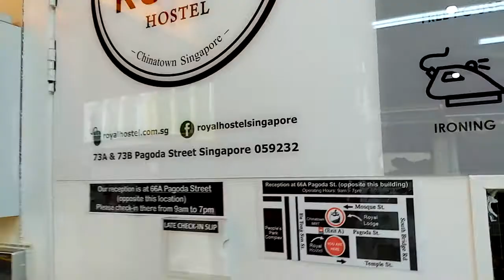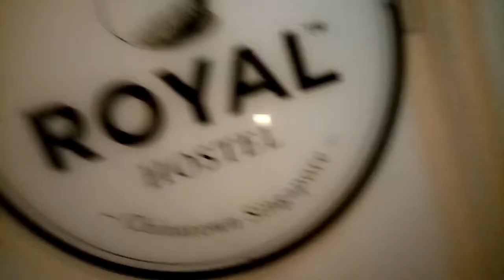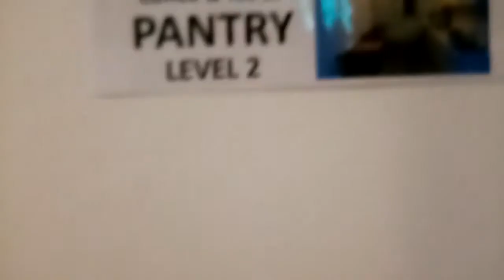Royal Hostel Singapore